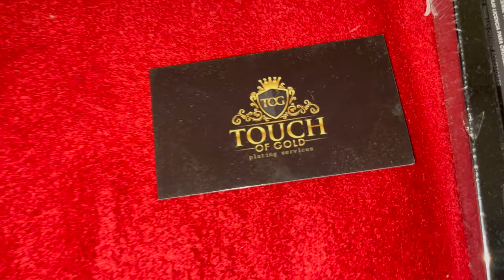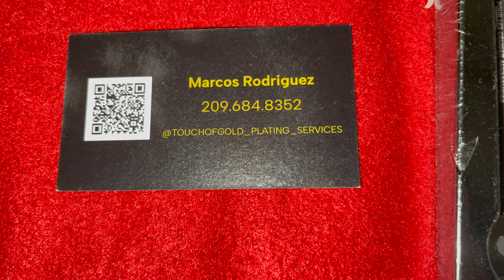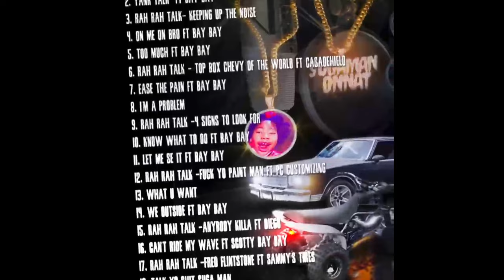Last Pieces 2 Puzzle Droppn Off Emblems Tiara Grille & Bezels 2 My LS Box Chevy 4 24 Gold Plated